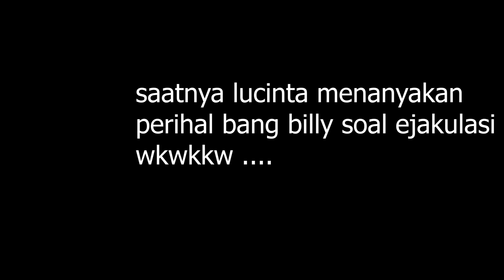LUCINTA LUNA PERNAH MELAKUKAN HAL GILA BILLY SYAHPUTRA KAGET